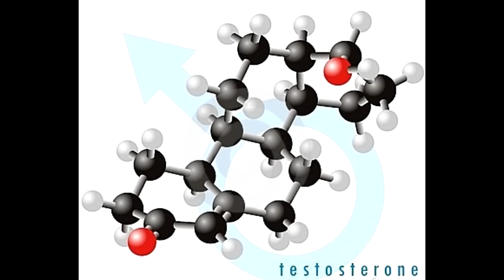Detailed Discussion Of Methods To Boost Testosterone Without Anabolics!!!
I Said 20 To 30 Lbs Of Drug Free Muscle Gain Is A Lifetime Goal Put Into Context
Advice For Natties Who Want To Stay Natty On Redefining Their Goals Once They Know The Truth